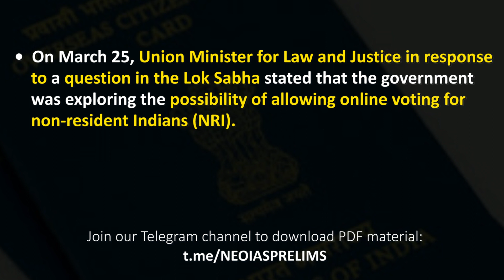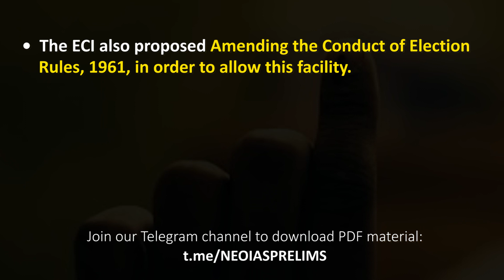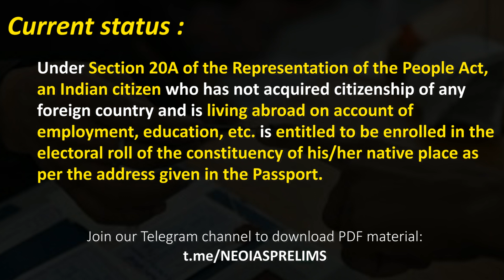Voting for overseas Citizens of India | UPSC CSE CURRENT AFFAIRS | Ekam IAS